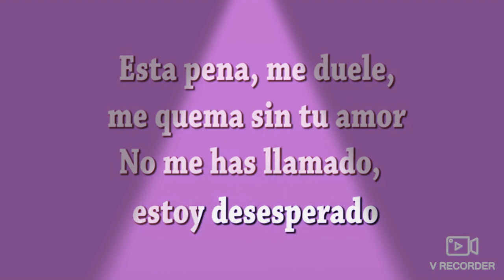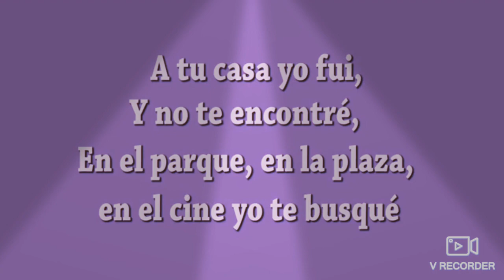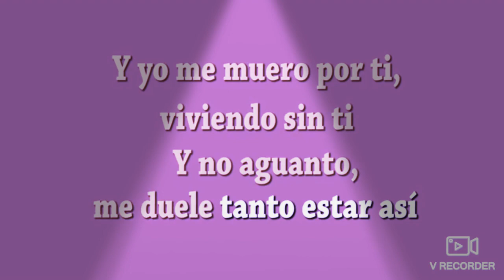Rayando El Sol -Mana y Pablo Alborán (Cover)Cecilia Sala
Hola hermosa gente !..
Les traigo un cover Rayando el Sol. de Maná con Pablo Alborán. es un tema viejo para recordar 🤗
Vale aclarar que no estudie canto ...solo lo hago xq amo cantar , si trato de vocalizar con la ayuda d vídeos d profes d YouTube...y aprender a mejorar.
Espero les guste!. valoro a cada uno d ustedes 💖
Los quierooooo ...